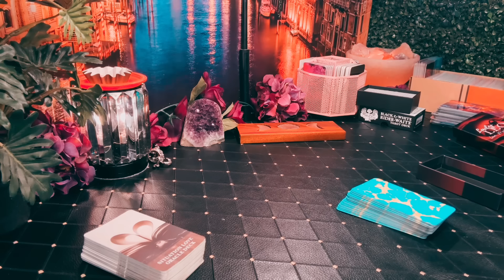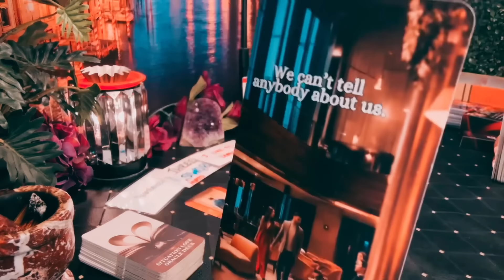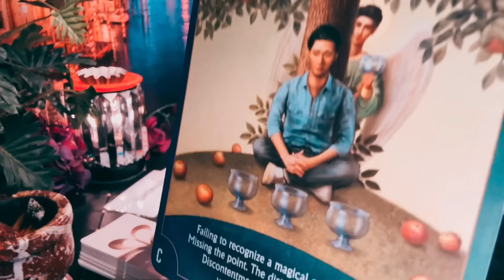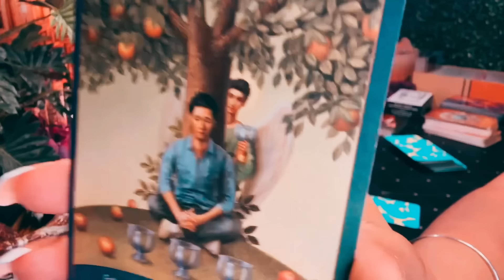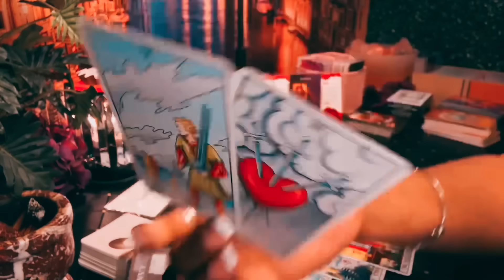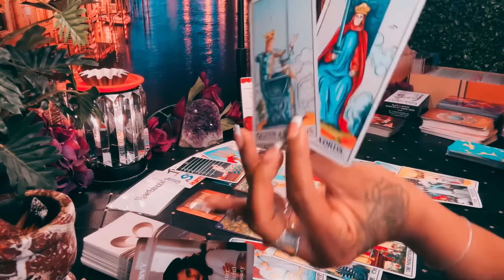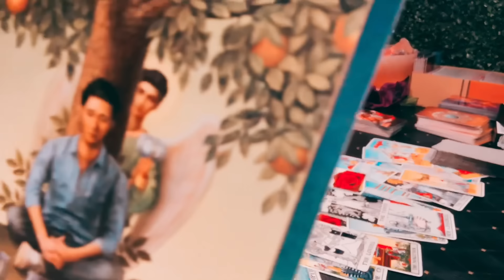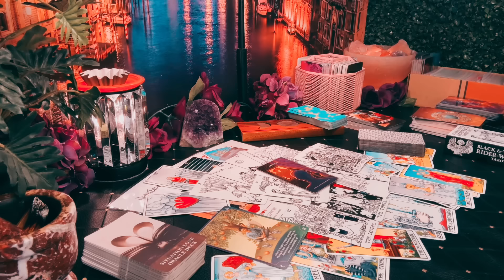Taurus - your Angels freaking out ... they trying to help luvies 😂🤭 - LET THE NEW IN ❤️